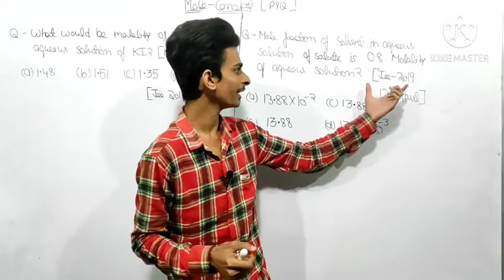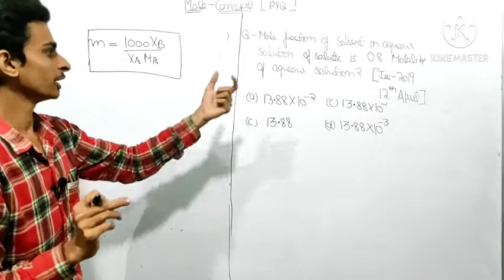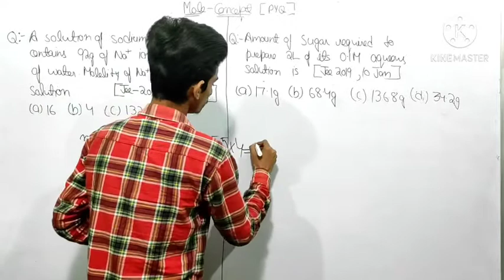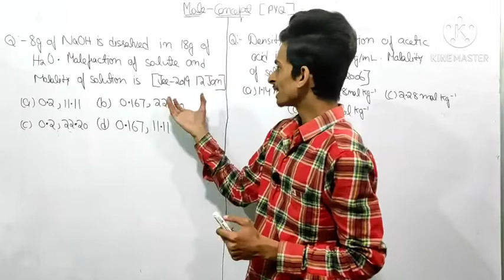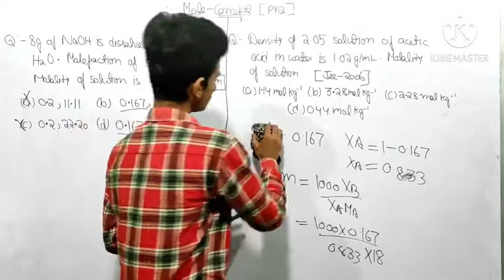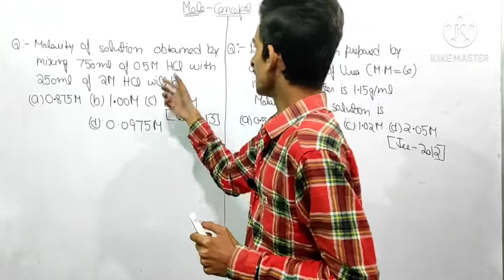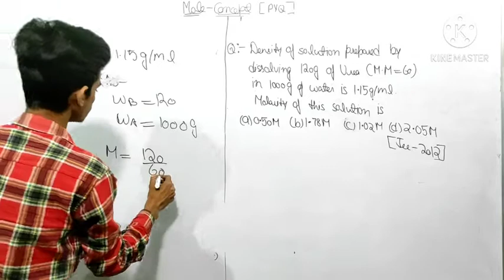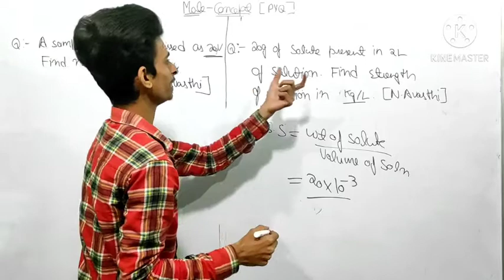MOLE CONCEPT | PYQ OF LEC-4 | JEE/NEET 2021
guys let's time to cover previous years question that boost you confidence. I hope you enjoy